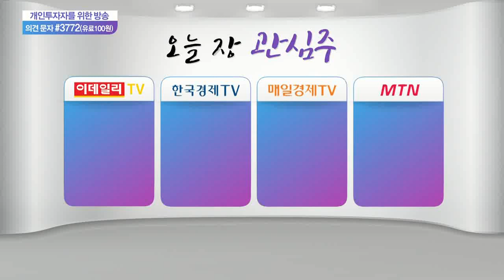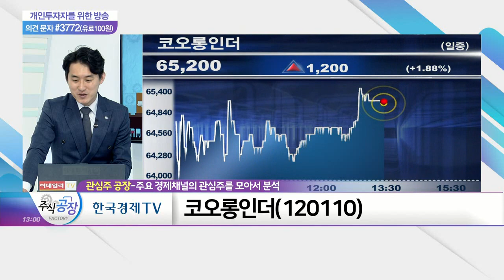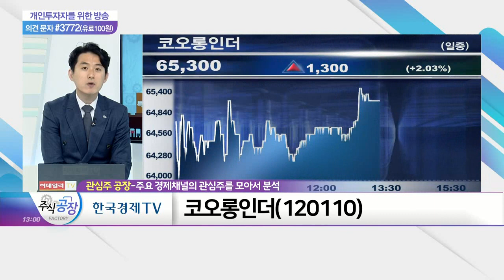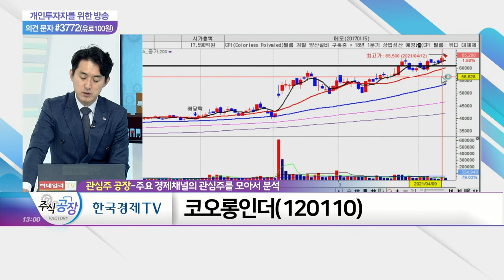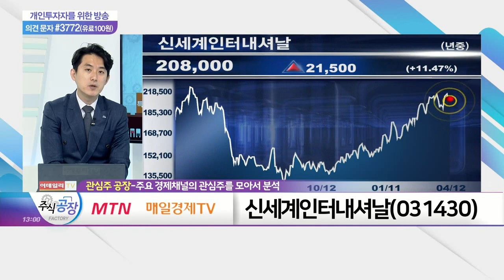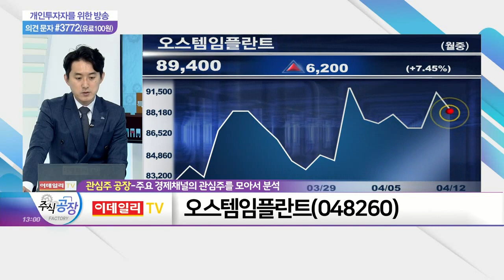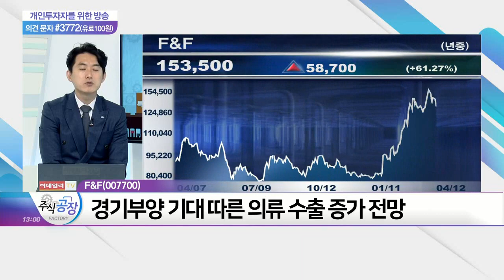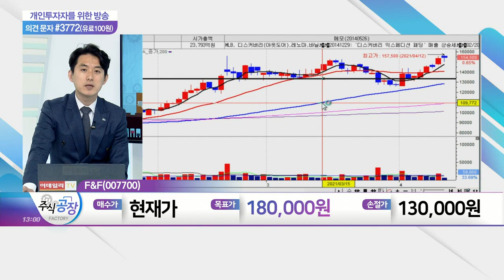코오롱인더, 신세계인터내셔날, 오스템임플란트, F&F_관심주 공장 (20210412)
F&F(007700)
- 코로나 백신 확대 따른 오프라인 활동 증가 기대
- 경기 부양 기대 따른 의류 수출 증가 전망
- 1분기 실적 기대감 및 중국 시장 상승 사이클 진입